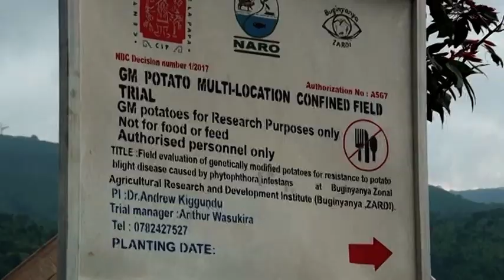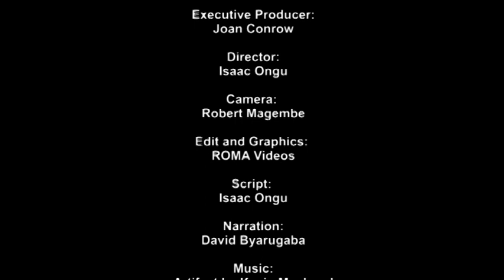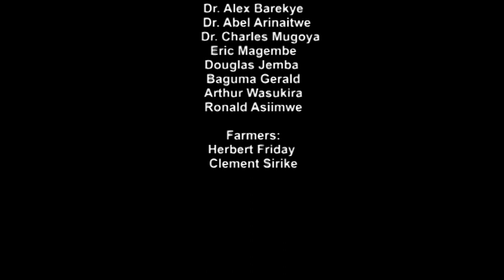Uganda's GMO Potato Story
A GMO potato offers hope to Uganda farmers who are struggling with the devastating late blight disease. But politics have prevented this crop from reaching their fields.